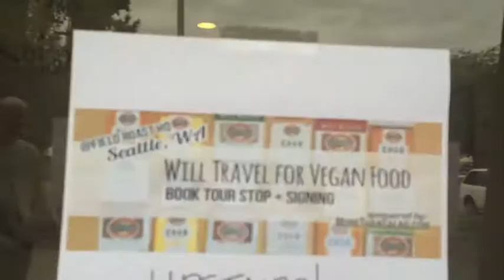Vegan Ice Cream Cookie Sandwiches